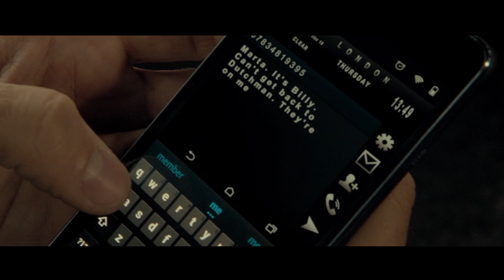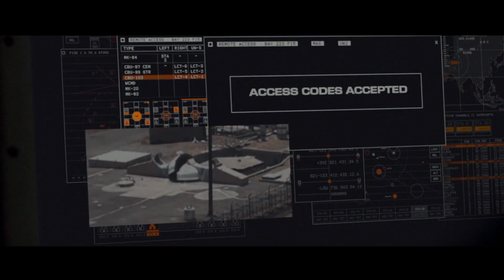When Ryan Reynolds Seeks Revenge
CIA agent Bill Pope goes on a mission to save a hacker from a deadly criminal, but mysteriously he gets k1lled. His memories are then implanted into an ex-convict. And chaos begins.